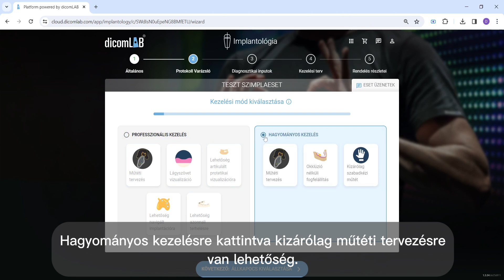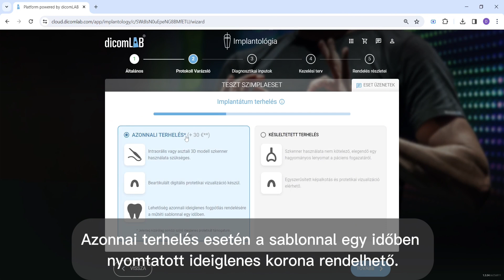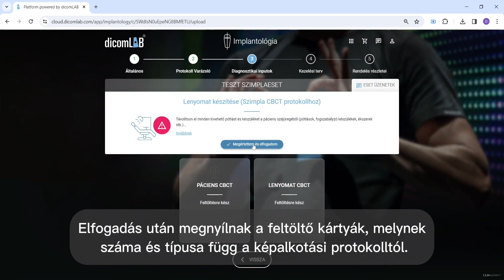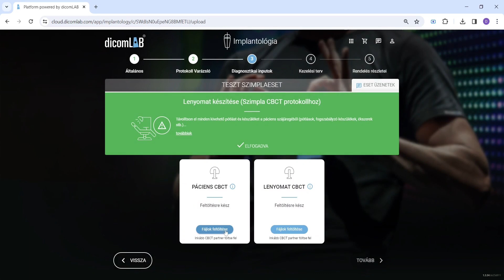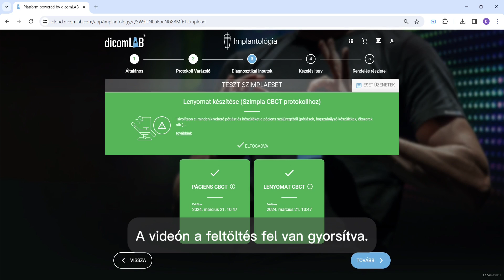3 Eset létrehozása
Eset létrehozásától a tervezésig lépésről lépésre